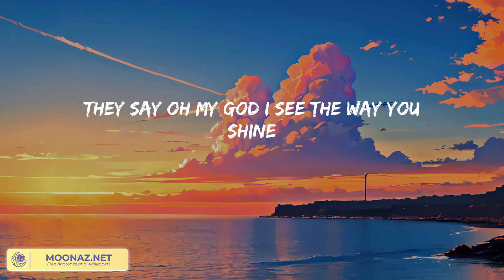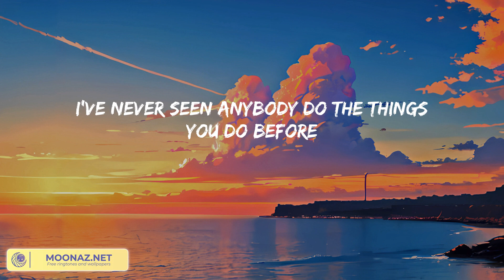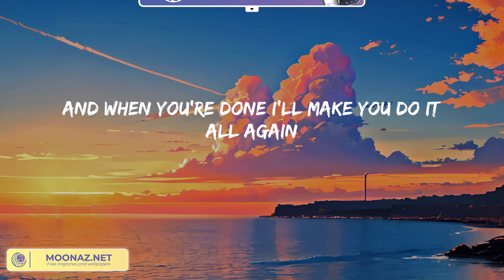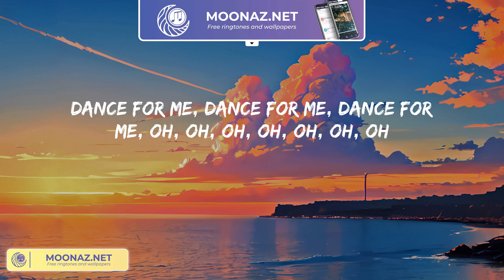Tones And I - Dance Monkey (Lyric Video)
They say
They say
They say
All again